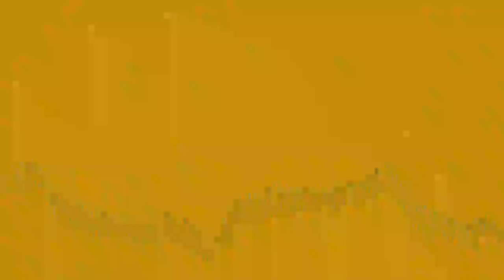Br_k3n (Mo0n.TOne remix)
“Br_k3n (Mo0n.TOne remix)” by SKGB